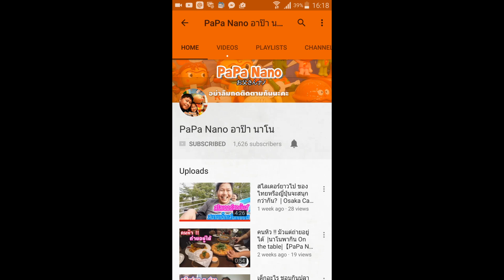แข่งคีบตุ๊กตาที่ญี่ปุ่นด้วยเงิน 1,000 เยน Crane game challenge @Molly Fantasy Japan 🇯🇵 PaPa Nano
เมื่อปาป้าและนาโนต้องมาแข่งคีบตุ๊กตากัน
จะได้กี่ตัวกันนะ  ???

💛💛💛ติดตาม + พูดคุยกับพ่อเป้และน้องนาโนได้ที่ 💛💛💛